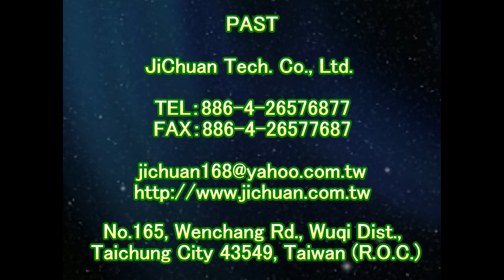1292 Community Outdoor Building Entrance Arcade Granite Homogeneous Tile Floor Anti Slip Treatment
機車道止滑,Homogenous Tile Flooring Anti-Slip Solution,汽機車道防滑,Pebble Paving Flooring Anti-Slip Solution,汽機車道止滑,Stone Flooring Anti-Slip Solution,車道地面專用防滑劑,Granite Flooring Anti-Slip Solution,水底地面專用防滑劑,Granite Mosaic Flooring Anti-Slip Solution,佶川科技止滑大师,防滑止滑,止滑防滑,石材止滑液,浴室防滑止滑垫地垫,瓷砖磁砖会滑滑倒,陶砖防滑止滑,拼花贴花花岗石花岗岩防滑止滑,研磨砖防滑止滑,抛光砖防滑止滑,抛光石英砖防滑止滑,玻化砖防滑止滑,玻化砖防滑液防滑剂止滑液止滑剂,石英砖防滑止滑,板岩砖防滑止滑,抿石防滑涂料,花岗岩花岗石止滑剂防滑剂止滑液防滑液,花岗岩花岗石防滑止滑,磁砖浴缸防滑止滑,玻璃珠止滑防滑,陶砖止滑防滑,砂砖止滑防滑,页岩止滑防滑,木材防滑止滑,金属防滑止滑,水泥地止滑,水泥地防滑,水泥地面防滑